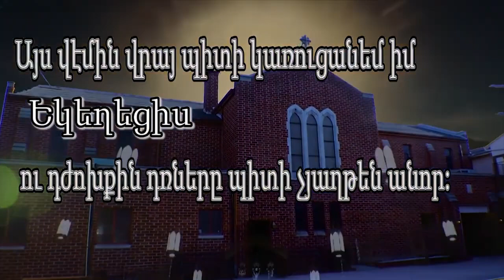Նիւթ, Աստված ի՞նչ չի կարող անել